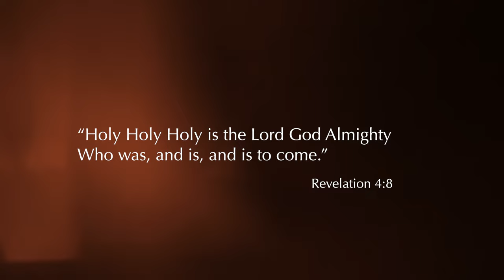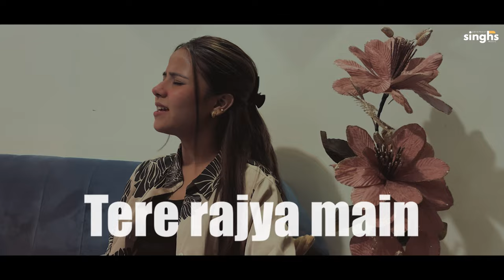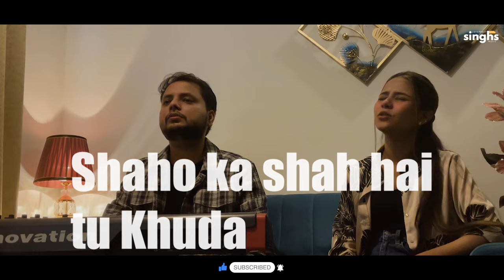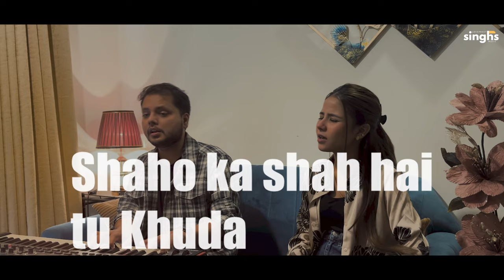Hazaaron Zubane Cover | Lovepreet & Anniey | Hindi Christian Worship Song 2024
'Holy, holy, holy, is the Lord God Almighty, who was and is and is to come!'"
Revelation 4:8

Cover Credits:
Singer: Lovepreet Singh & Anniey Massey
Music: Lovepreet Singh